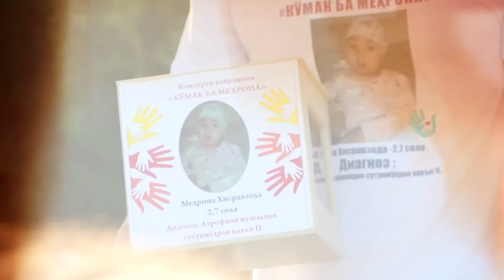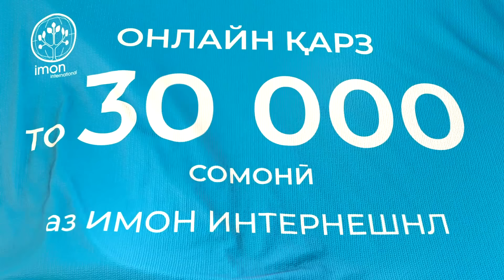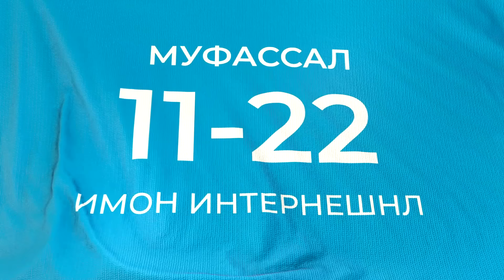Консерти хайрияви барои наҷоти Меҳрона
То 30 000 сомонӣ қарз  ҳамагӣ пас аз  60 дақиқа!

Дар сомона  ё чат-боти телеграм дархост- онлайн гузоред ва дар давоми 60 дақиқа бидуни ҳуҷҷатҳои зиёдатӣ ва навбат посух гиред.

ИМОН ИНТЕРНЕШНЛ - Дӯсти молиявии шумо!

Навори мазкур НАШРИ ИНТЕРНЕТИ мебошад!

Ба YouTube  канали мо обуна шавед.